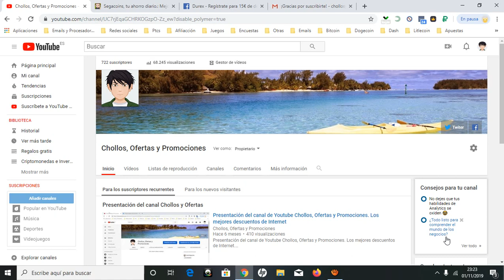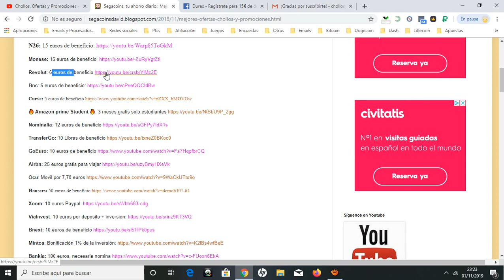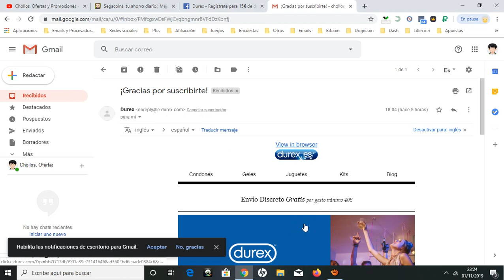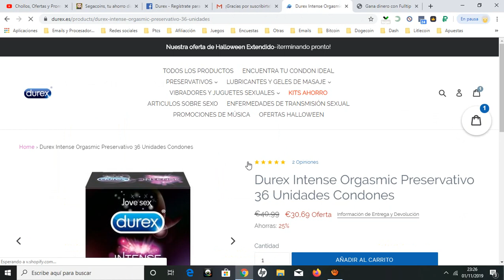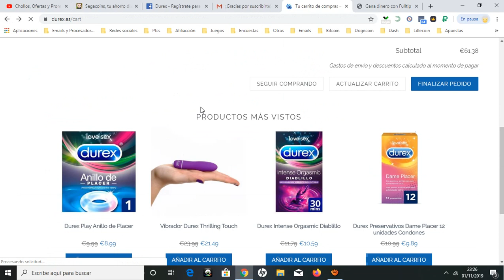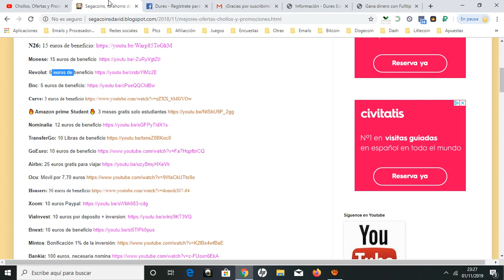🔥 ¡Cupón 15 euros Durex! Preservativos y Condones España muy baratos para estudiantes 🔥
Cupón descuento 15 euros en Durex por compras superiores a 20 euros

Consigue un cupón de 15 euros en condones y preservativos Durex España por compras superiores a 20 euros.